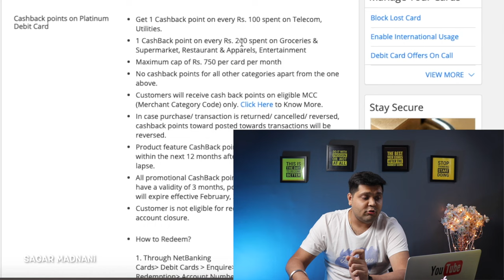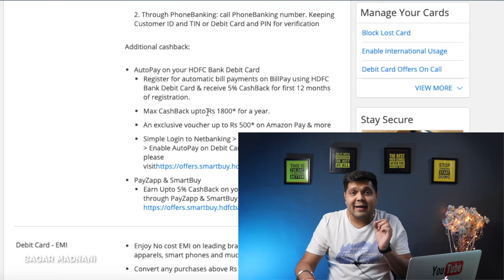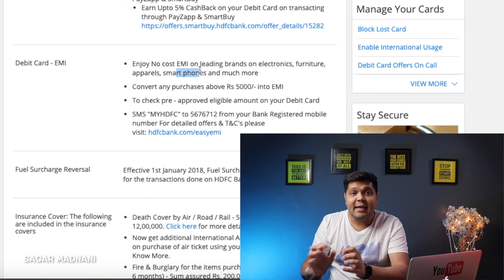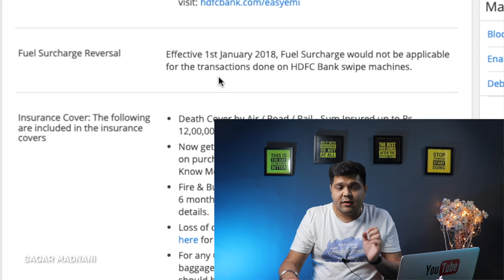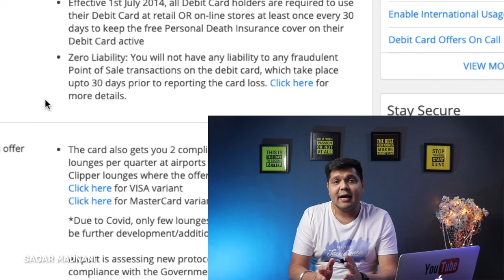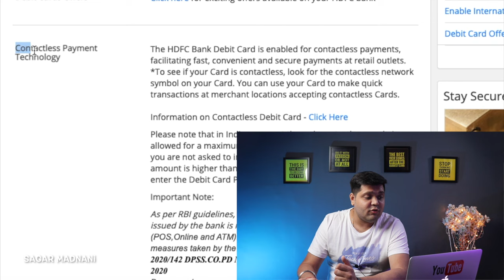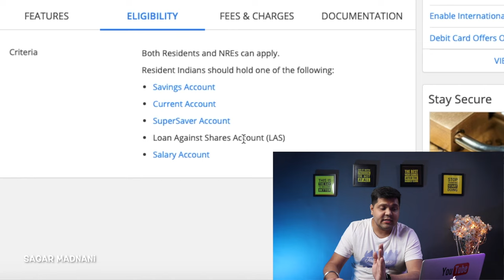HDFC Easyshop Platinum Debit Card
Topic : HDFC Moneyback Debit  CARD | HDFC Moneyback Debit  CARD BENIFITS , HDFC Moneyback Debit CARD ELIGIBILITY, HDFC Moneyback Debit CARD fees 2021 | hdfc Moneyback | Best debit card in India